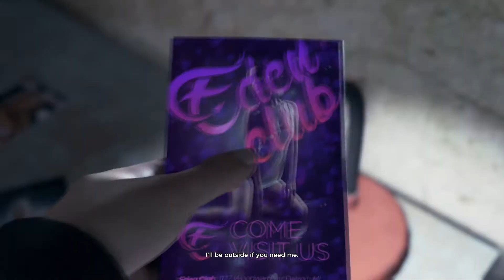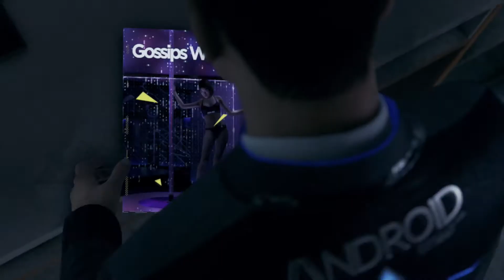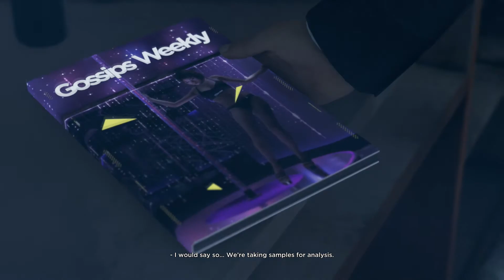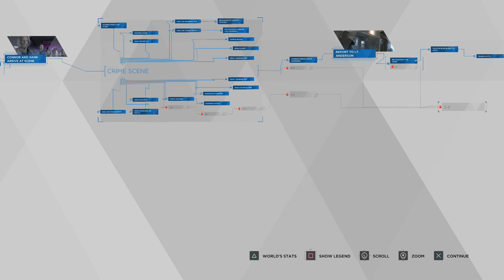Dreams of Equality | Detroit: Becoming Human Let's Play [3]